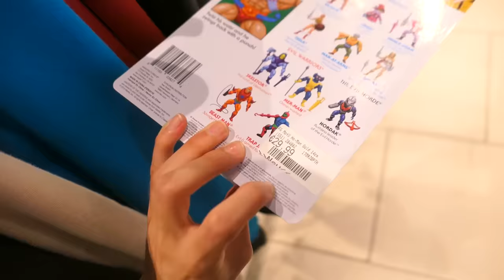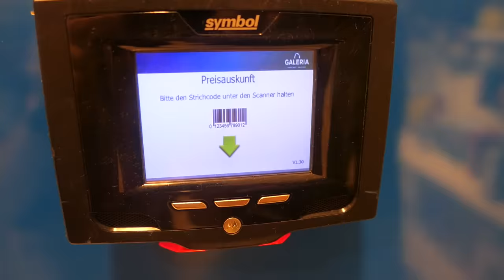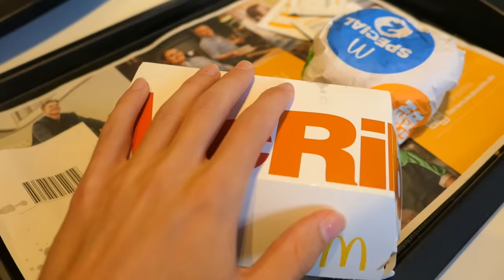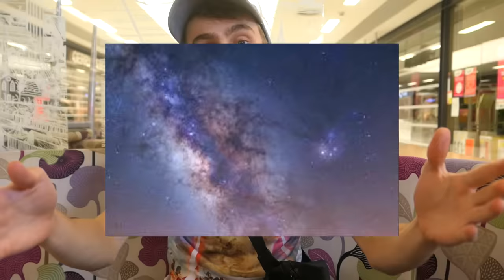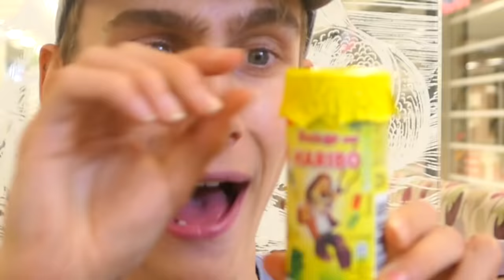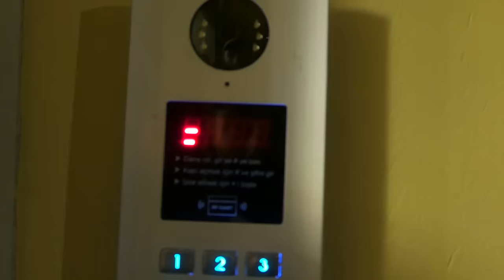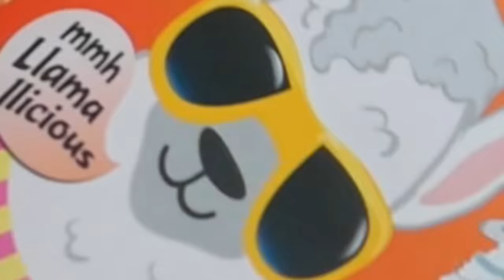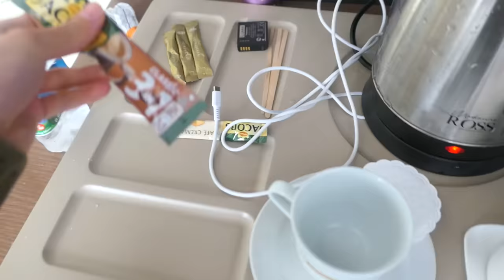SLAPEN IN VERLATEN HOTEL😨👻 - JOB VLOG